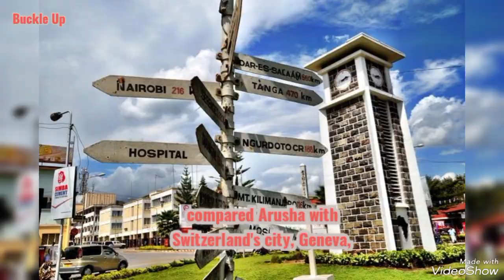ARUSHA: THE AFRICA'S MAJOR TOURISTS DESTINATION😱 BUCKLE UP